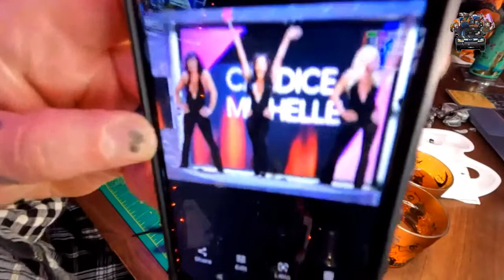🔴Painting with Dwayne and Stevie Ep 2 | Custom, Craft, Creative | Destination: LIVE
It's Wednesday, you know what that means ... DESTINATION LIVE @ 8:05 !!!
Tonight we are once again Painting with Dwayne and Stevie for ep 2!
So grab some paint of your course and lets custom, craft, creative time!
Lets gooo!!!

🎥🎬🎞️Wanna be part of the production? Become a CMP (Channel Member Producer) and get EXCLUSIVE swag from DS!➡️

🚗⛽Help Fill the Munster Mobile! Show some love and keep the adventures coming!➡️

ONWARD & UPWARD!💥
💥🤘DS Shops🤘💥
Stalk us on Socials!

Filming Equipment:
- GoPro Hero8
- GoPro Hero10
- GVM Lighting

- NECA Horror
- NECA TMNT
- NECA Predator
- NECA Alien
- AEW Unrivaled
- AEW Unmatched
- WWE Elite
- WWE Basics
- Marvel Legends
- SH Figuarts
- Star Wars Black Series
- Neopixel Lightsabers
- McFarlane Spawn
- Loungefly
- Halloween...EVERYTHING!
- B Horror Movies
- Haunted Houses
- Gundam
- Gunpla Model Kits
- Shin Chan
- Anime
- Skulls
- Egg Tarts
- Boa
- Pho
- Food :)
- Waterfalls, chasing those...
- Stones